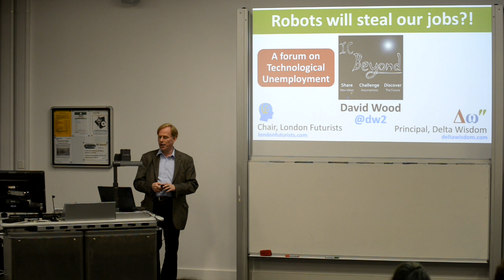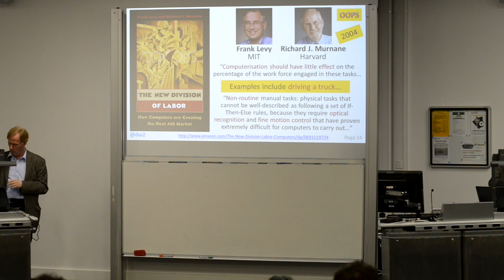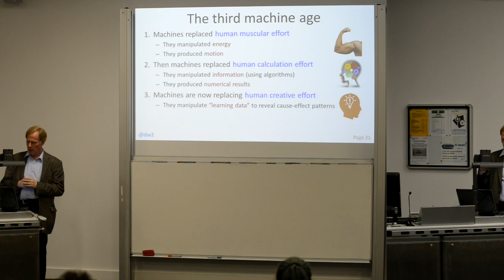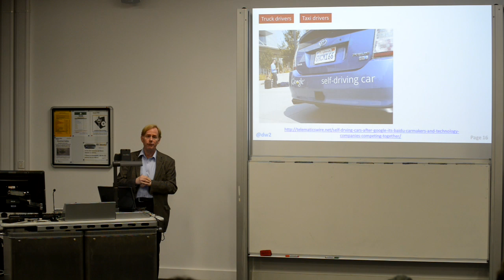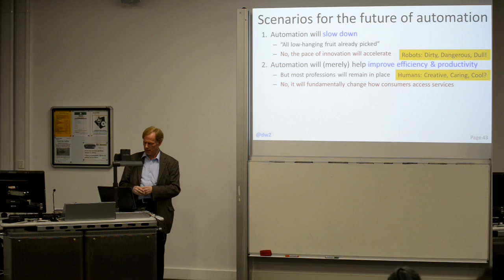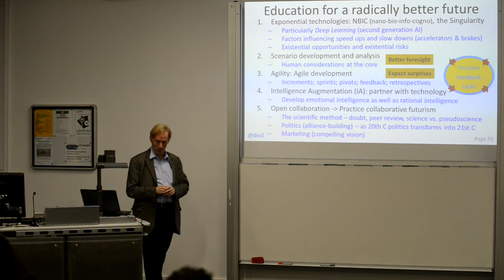Robots Will Steal Our Jobs! (Trailer) - Imperial College Beyond Society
Imperial College Beyond Society - IC Beyond

for updates on upcoming events!

(Video clip montage trailer for the event - full video coming soon!)

Robots Will Steal Our Jobs! (Yes, Even Yours)
A technological unemployment forum
11 October 2016

IC Beyond's inaugural event consisted of an interactive forum about technological unemployment (jobs being replaced by technology), its effects on society, and how students might be affected in future job prospects. Mr David Wood, chair of London Futurists, was the guest speaker for the event.

Points raised include:
• What is the current trend of technology replacing jobs?
• What happens if people become permanently unemployable?
• How will society change to accommodate this phenomenon?
• How will us students be personally affected?
All these, and more!

David Wood, chair of London Futurists, currently works full-time as a futurist speaker, analyst, commentator, and writer. He has spent the last 25 years road-mapping and enabling the rapid growth in capability of smart mobile devices, and has started shifting his focus on to the development of humans themselves.